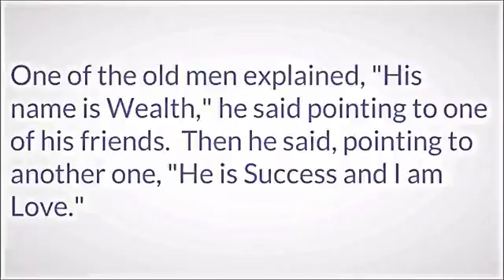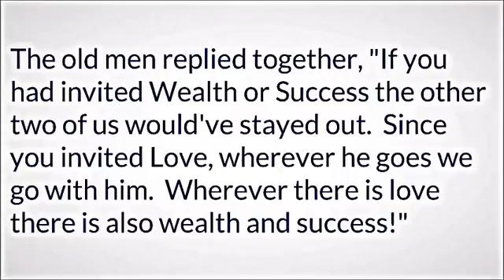Short Motivational Video Success , wealth , Love Inspirational Story